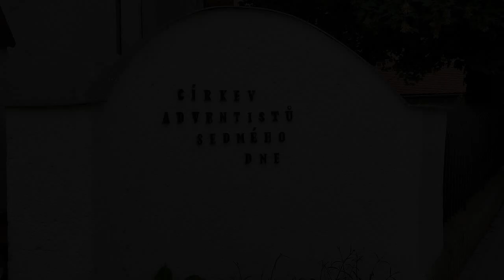Huvar Dan - Vítání v Břeclavi